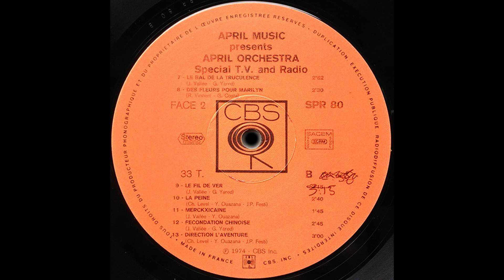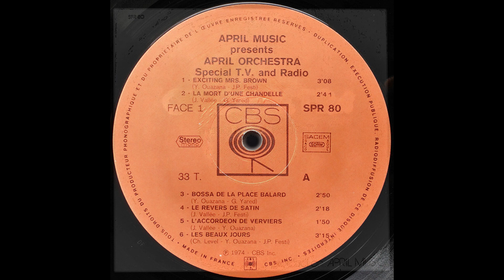Gabriel Yared, Yvon Ouazana – Bossa De La Place Balard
from:
April Orchestra - Musique Pour Radio-TV, Vol. 1
CBS – SPR 80, April Orchestra – Vol. 1
France, 1974
composers:
Gabriel Yared